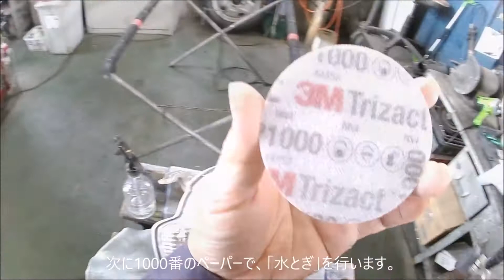ミラココア L675S 右ヘッドライトのクリーニング 美化・検品作業! 安心品質の自動車中古パーツで温暖化対策!! 山形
ダイハツミラココア 右ヘッドライト 5ドアハッチバック 2010年式 DBA-L675S グレード ココアX カラーNo, B69 トリムNo, FA10 車体カラー 青(ミストブルーマイカ) コイト品番 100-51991 メーカー純正品番 81110-B2530 全体的にペン先ほどの小キズがあります。光軸ネジ動作確認済み。

「信頼と絆」の自動車補修用リサイクルパーツの全国ネットワーク「ビッグウェーブ」加盟店です。

東北は山形ならではの「あったかぁいんだからぁ～」のおもてなしの心で、軽自動車から大型トラックまで豊富な知識を有する部品の受付が、お客様の立場に立ち、親身になって対応させていただきます。東北地方の方言で、「もったいない!」のことは「いだましっ!」と言います。

万が一の愛車の修理時に自動車補修用リサイクル部品、リビルトパーツをお使いになりたい場合は、お近くの整備工場や自動車保険をご契約の損害保険会社・損害保険代理店にご相談ください。弊社は自動車修理業、鈑金塗装業の方も全力で応援、サポートいたします!!

アメブロ。地球温暖化対策、環境保全のためにも、ぜひともリサイクル部品をご利用ください!